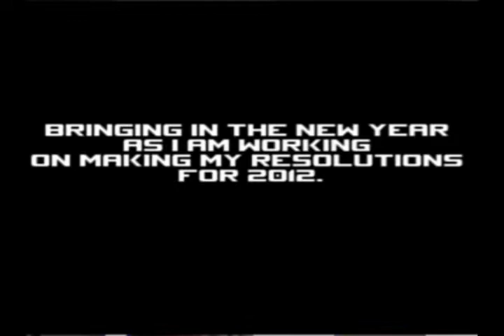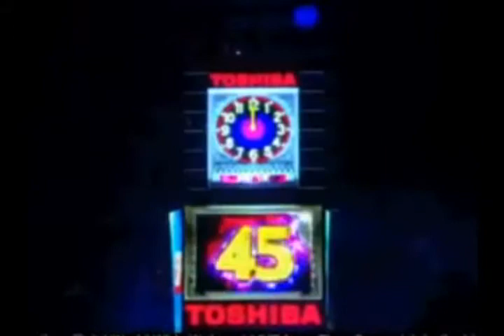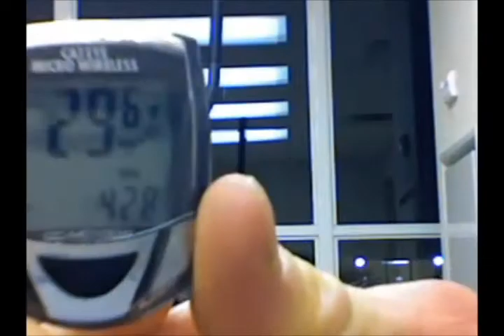Canadian Athlete Josh Cassidy brings in New Year- 2012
So I decided to bring in the New Year working towards my goals and resolutions, so as 2012 begins. Bringing in 2012 like an Olympic/Paralympic gold medalist should... Bring it London.